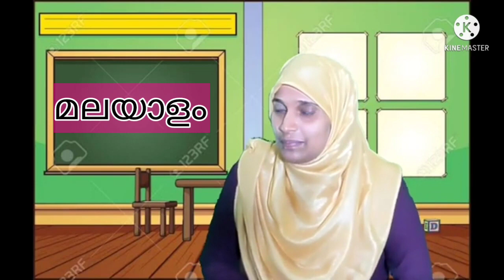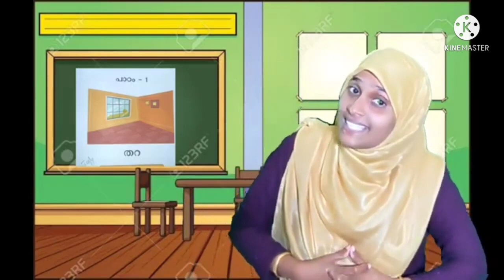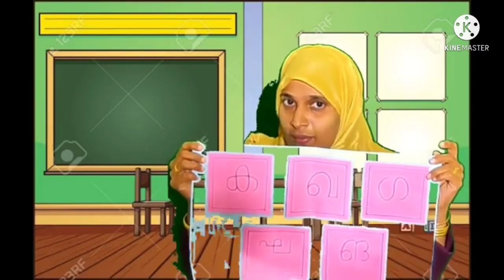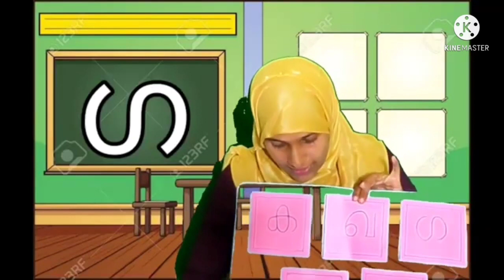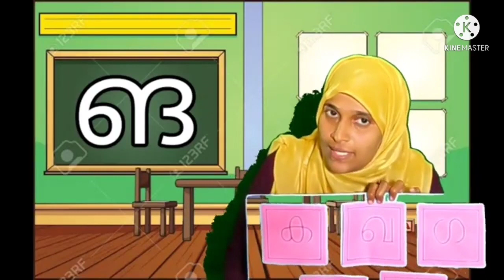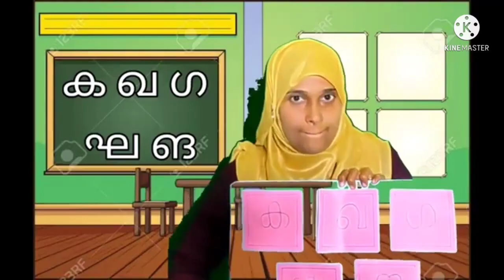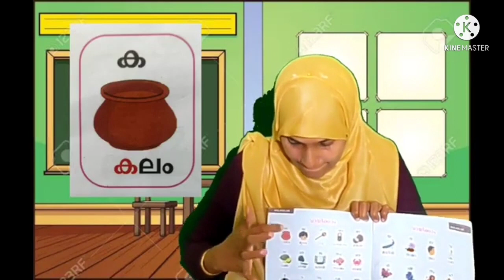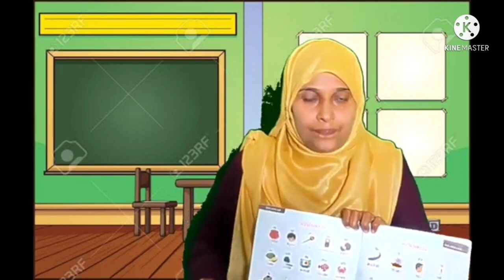10 July 2021